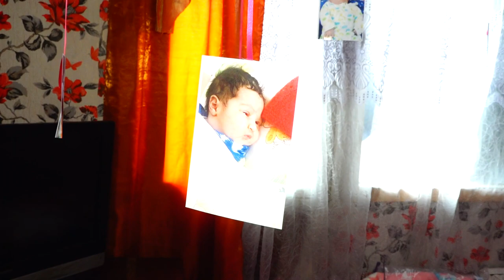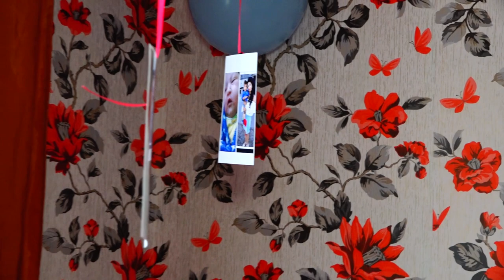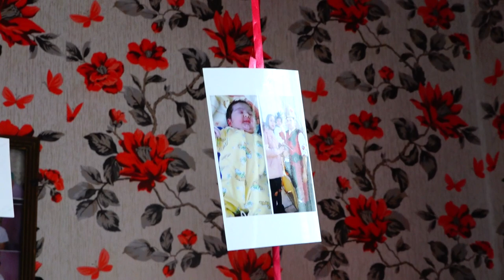Исписването на Принцеса Маргарита 2022г.